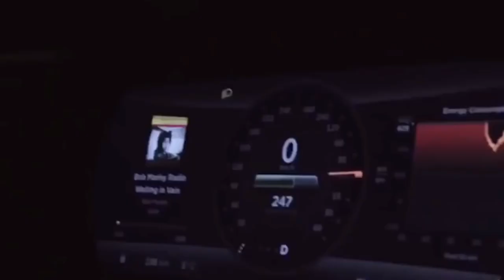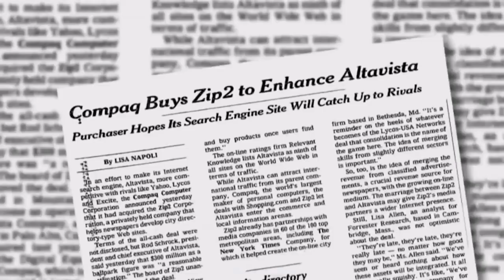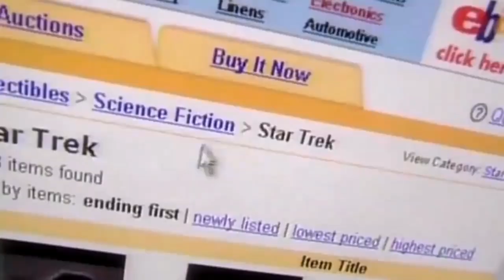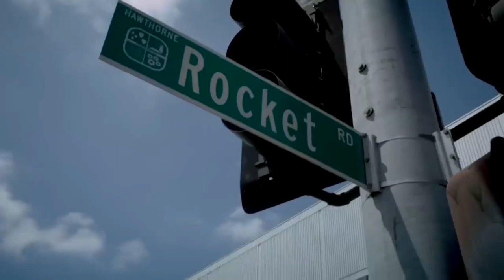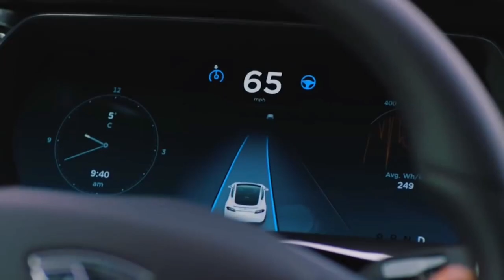Как Прожить На Доллар В День? | 6 УРОКОВ Жизни От ИЛОНА МАСКА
👇 Отзывы из закрытого канала!

Илон Маск – один из самых необычных и прогрессивно мыслящих предпринимателей нашего времени. Он основал три компании, стоимость которых достигла миллиардов долларов. Каждый его проект становится новым словом в технологиях – будь то электромобили Tesla, сверхбыстрые поезда Hyperloop или программа полета на Марс. В апреле 2016 года его компания SpaceX сделала еще один шаг вперед: посадила многоразовую ракету на плавучую платформу в океане.

При этом Илон Маск не похож на многих других бизнесменов-миллиардеров. Кажется, его совершенно не интересует бытовой комфорт. Он не гонится за прибылью и даже готов делиться разработками с другими энтузиастами. Он постоянно повторяет, что его интересует не бизнес, а стремление к глобальной цели: вывести человечество на новый уровень.

В своих достижениях Илон Маск меньше всего опирался на то, что имел. Напротив, его открытость и готовность постоянно отвергать проторенные пути ради новых возможностей сделали его тем, кто он есть. Вот несколько уроков, которые мы можем почерпнуть из его опыта.